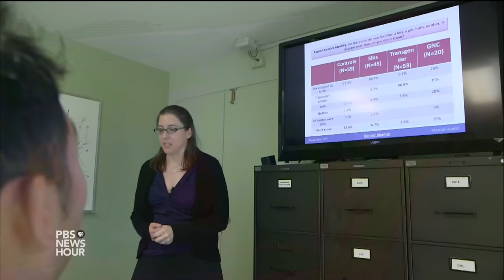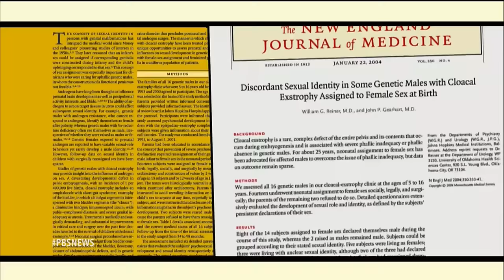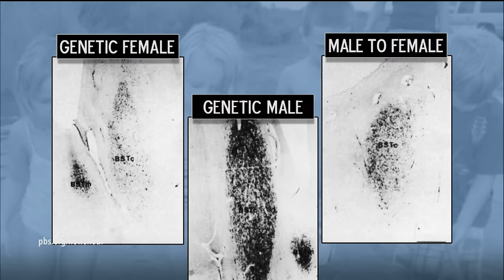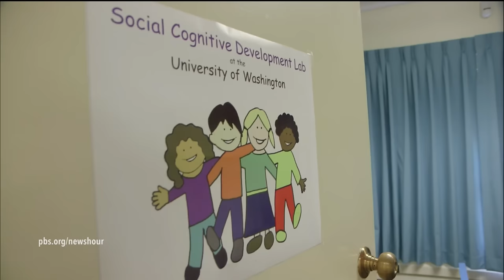Is gender identity biologically hard-wired?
At an early age, 8-year-old Skyler Kelly began to let his parents know that what he looked like on the outside, a girl, is not how he felt on the inside. The science of gender identity isn't fully understood, but new research points to a complex set of factors, including biological ones. Special correspondent Jackie Judd talks to families and researchers who are working on these discoveries.